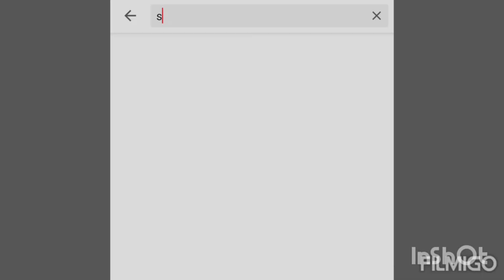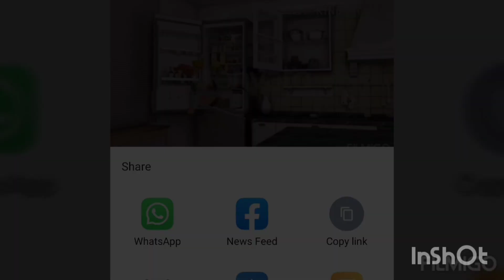मिनटों में बिना गैस बिना मेवा बिना मावा बिना चाशनी लाजवाब दिलखुश मिठाई बनाए ❤️Instant Mithai Recipe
मिल्क पाउडर 1 कप
नारियल बुरादा 1 कप
पिसी चीनी 1/2 कप
मिल्क 1/4 कप
रेड फूड कलर 1/4 tsp
वानिला एसेंस टोटल 8 बूंद
चांदी का वर्क सजाने के लिए